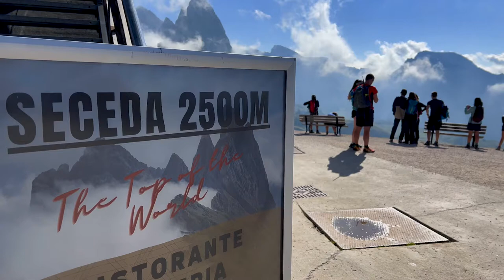Val Gardena - 2022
Ortisei, Seceda, Alpe di Siusi, Vallunga... Dolomiti in Alto Adige.